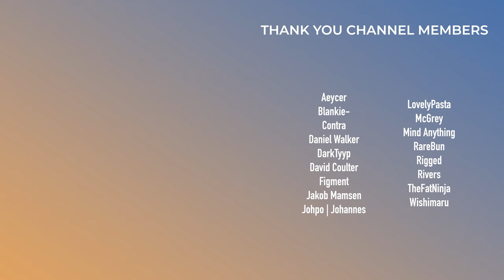New Bossfight is Absolutely Ballistic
Bossfight is here with a brand-new track on Monstercat titled "Ballistic". It's a new bass house cut, so let's see what we think of this new track.

0:00 - Intro
0:36 - Listening Through
3:51 - Overall Thoughts